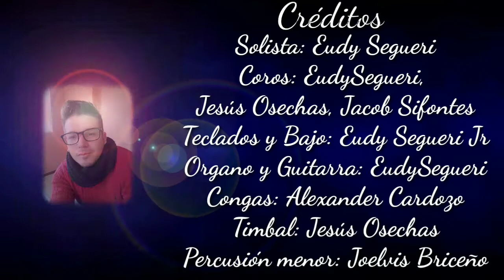BETHEL Te Alaba Y Te Adora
Y Los Pregoneros De Cristo
Tema: Quiero Exaltarte
Año: 2020
Quito-Ecuador
Canta: Eudy Chino Segueri
Cabimas Edo-Zulia
Venezuela
Coros:
Jesús Osechas
Cabimas Edo-Zulia
Venezuela
Jacob Sifontes
Maturin Edo-Monagas
Venezuela
Eudy Chino Segueri
Cabimas Edo-Zulia
Venezuela
Órgano Hammond: Eudy Chino Segueri
Cabimas Edo-Zulia
Venezuela
Piano,Teclados Y Bajo: Eudy Jr Segueri
Cabimas Edo-Zulia
Venezuela
Guitarra: Eudy Chino Segueri
Cabimas Edo-Zulia
Venezuela
Timbal: Jesús Osechas
Cabimas Edo-Zulia
Venezuela
Congas: Alexander Cardozo
Cabimas Edo-Zulia
Venezuela
Percusión Menor: Joelvis Briceño
Facebook: Joelvis Jesus Briceño Sanchez
Cabimas Edo-Zulia
Venezuela
Güira Y Güiro: Diego Freites
Cabimas Edo-Zulia
Venezuela

Máster Y Mezcla: Enrique Rodriguez
Maracaibo Edo-Zulia
Venezuela
Técnico De Grabacion:
Eudy Jr Segueri
Padrinos:
Beneck Mármol
Cabimas Edo-Zulia
Venezuela
Joel Ochoa
Maracaibo Edo-Zulia
Venezuela
Alab-Arte Record
Pais: Quito-Ecuador
ER Record
Pais: Panama
CK Produccion
Pais: Chile
Agradecimientos
Esten Siempre alegres, oren sin cesar, Den Gracias A Dios en toda situacion, Porque
esta es su Voluntad para ustedes en CRISTO JESUS. 1 Tesalonicenses 5:16-18